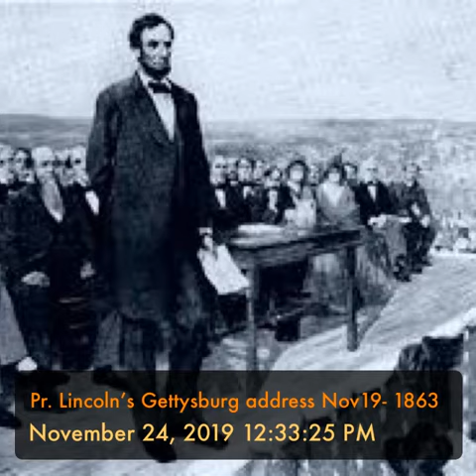Pr. Lincoln’s Gettysburg address Nov19- 1863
Just me reading Pr. Lincoln’s address at Gettysburg.